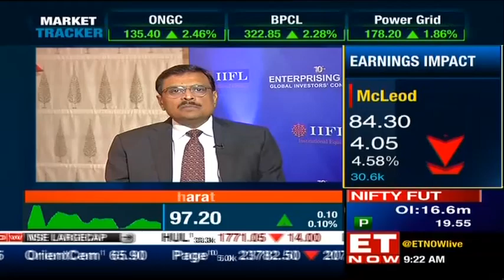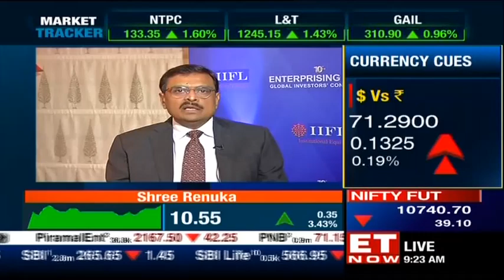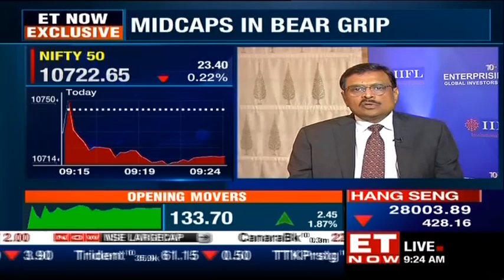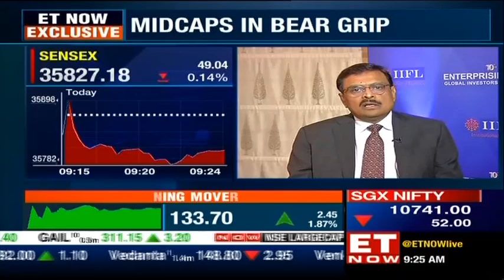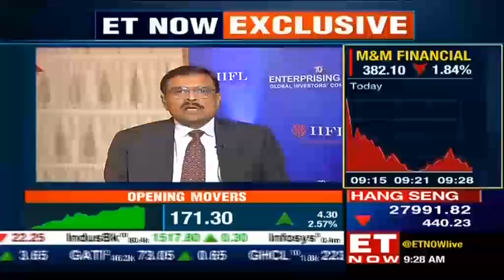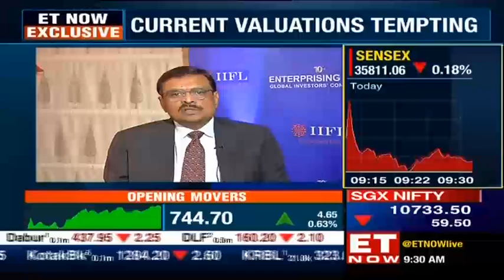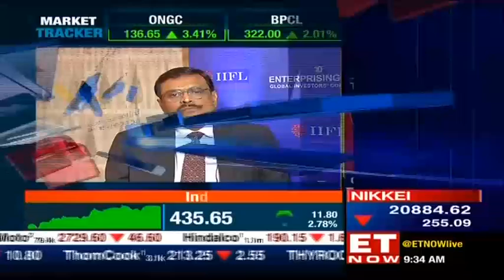H. Nemkumar of IIFL holdings says 'BJP's return to power can be a key risk to investors'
H. Nemkumar, Head of Institutional Equities at IIFL Holdings Limited. chats with ET Now about the market trends, corporate governance concerns and where he sees value in the market right now. Listen in!